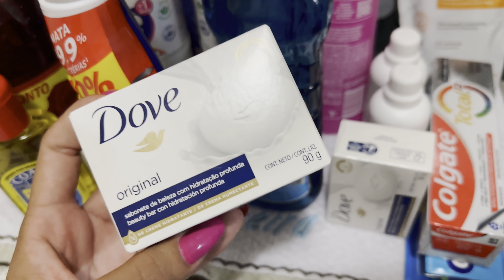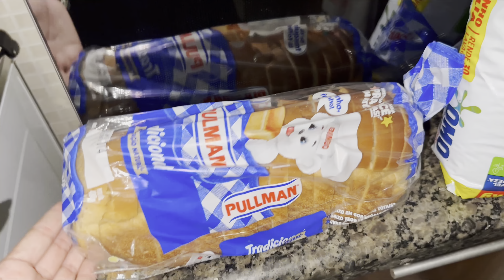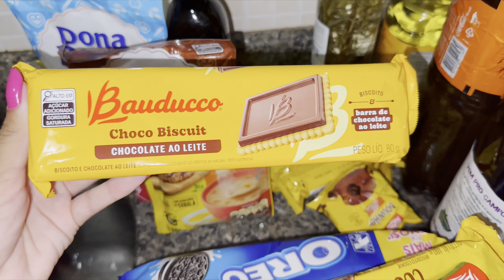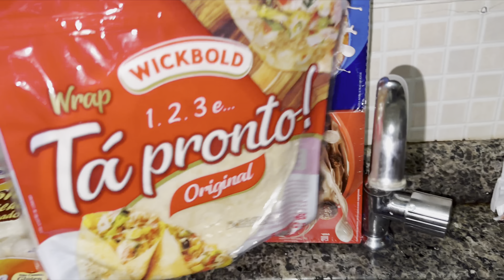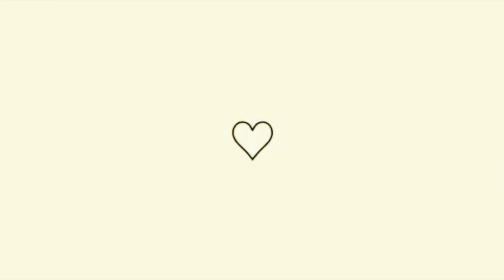MOSTREI E ORGANIZEI AS COMPRAS DO MÊS, CADEIRAS NOVAS, RISOTO DE QUEIJO + CAFÉ DA MANHÃ ☕️💖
✨me sigam no instaaaa:✨

Para me ajudar aqui no canal:
💬 Comenta
🙋🏻‍♀️ Se você é novo(a) por aqui, se escreve no canal e vem fazer parte da nossa família 🐶

Um super beijo e até próximo vídeo, Obrigadaaaa por Assistir | Deus abençoe sua vida!!! 💖

•CUPONS•

GOCASE: EMILLY
SHEIN: EMILLY.
LOVITO: LOVIPORE9
GLAMBOX: EMILLY20
EMMA COLCHÕES: EMILYV10